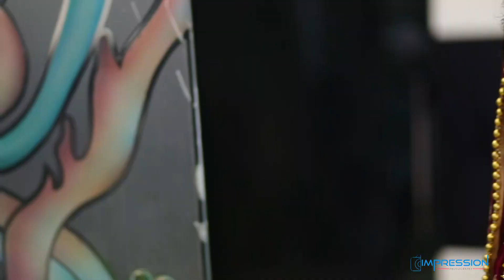Cinematic Indian Wedding Teaser I HIGHLIGHT | AKASH + PRIYANKA I 2017